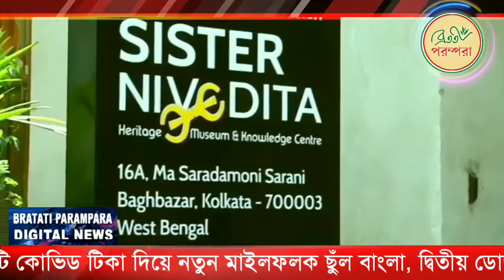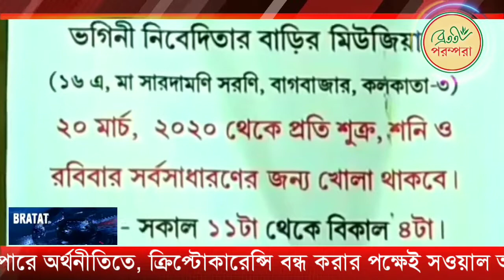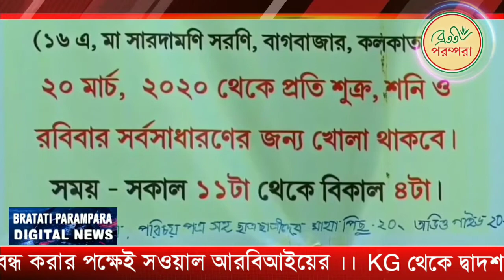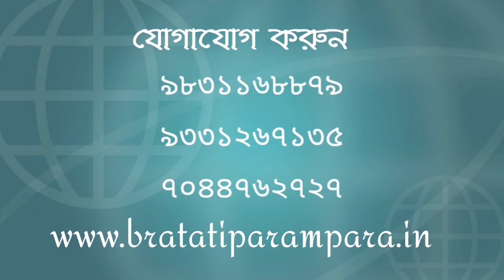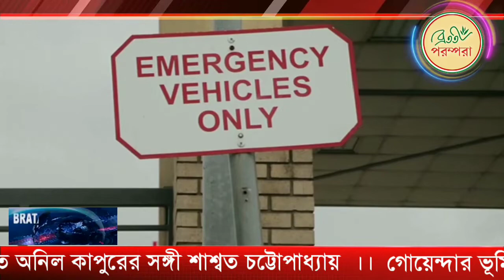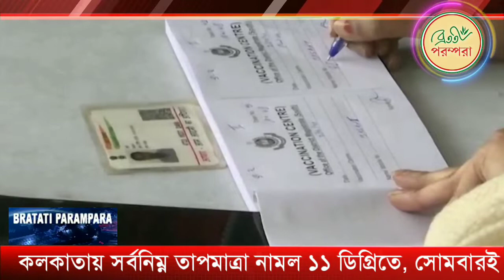20th December | BP Digital News